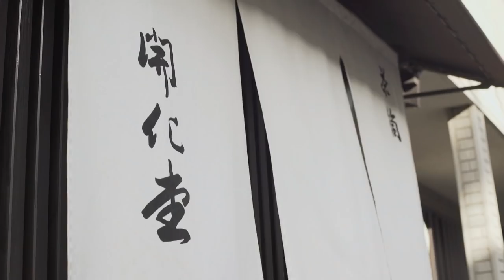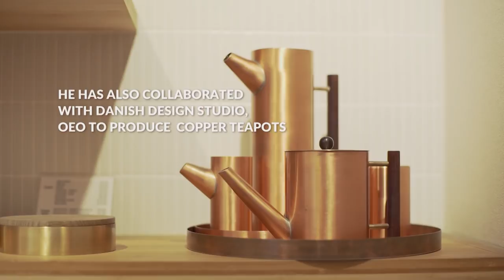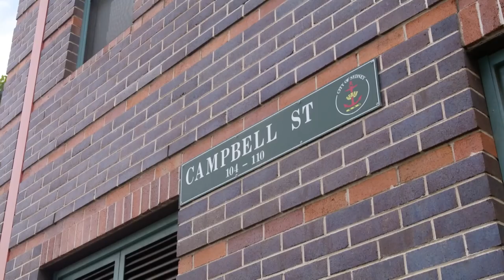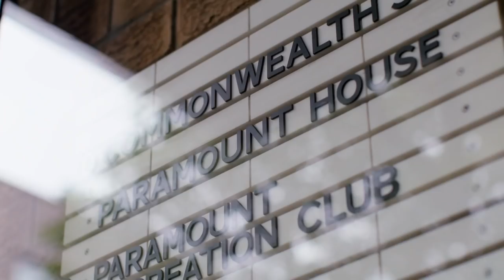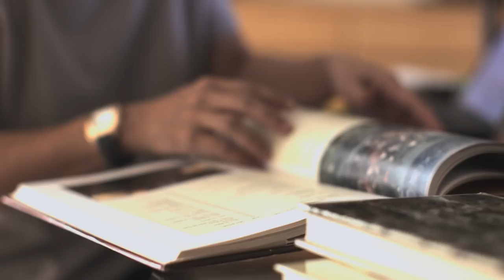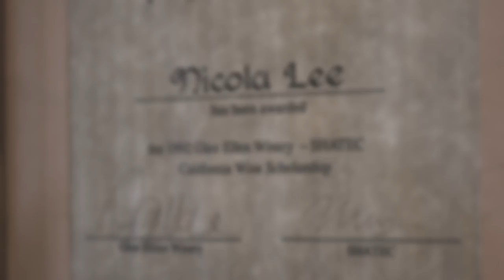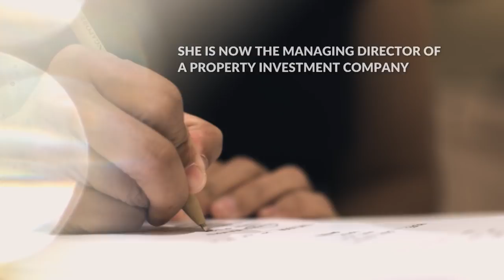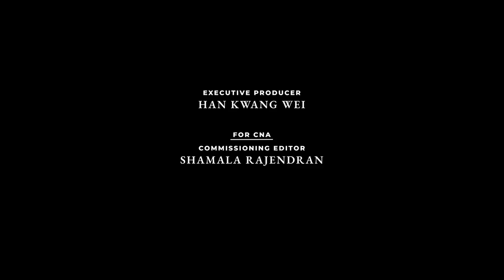CNA Luxury | Remarkable Living | E08: Back to the future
In this episode of Remarkable Living, we see what it takes to keep a 140-year-old tradition of making tea caddies alive, meet a Thai chef redefining street food, check out a Sydney boutique hotel that celebrates Hollywood, and marvel at a lady's 3,000-bottle champagne collection.

About the show: Remarkable Living is a 10-part series that travels the world to put the focus on lifestyle visionaries who are creating unique experiences that matter. How are these great thinkers, rare craftsmen – and the savvy collectors in the know – setting new, purpose-driven trends in living?